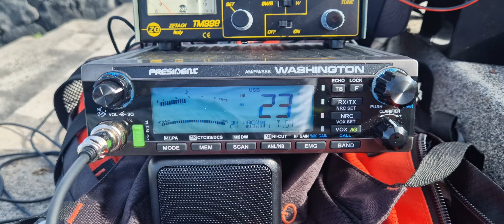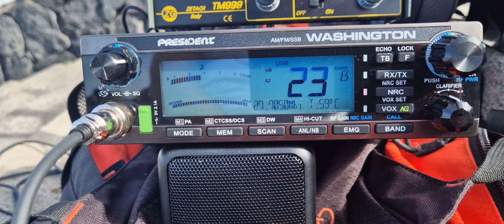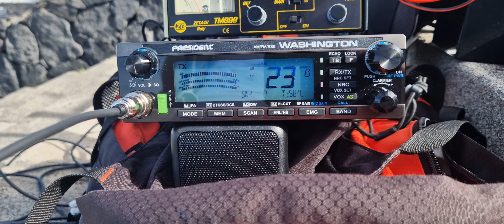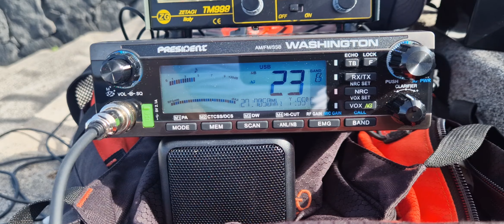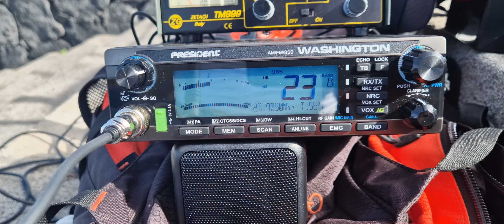QSO avec 14EA102 Christophe et 14FDX070 Cédric FRANCE